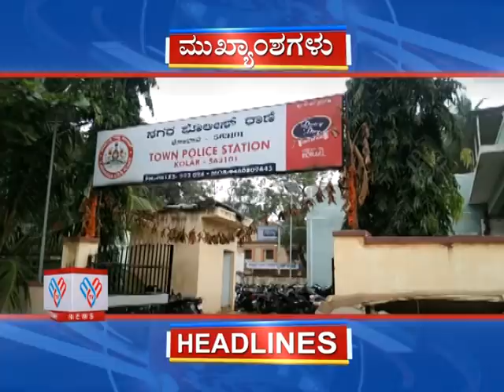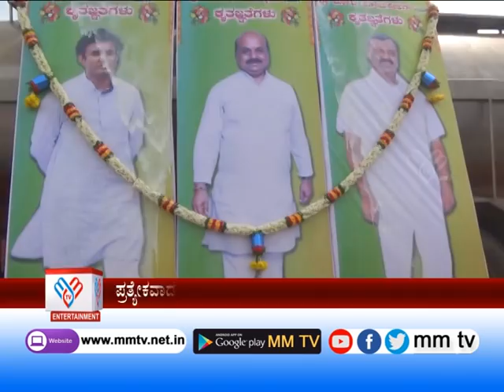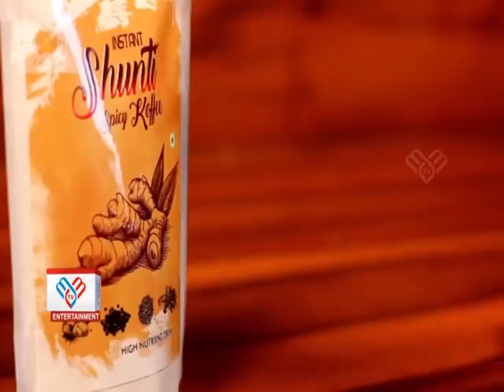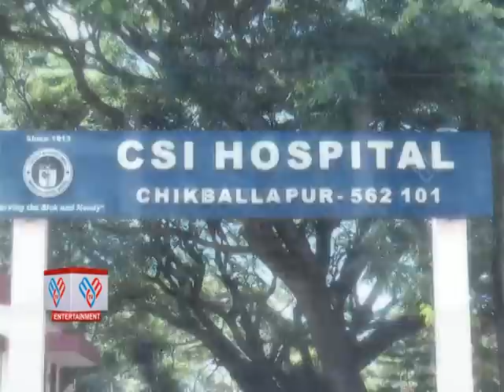MM TV-News 09-11-2021